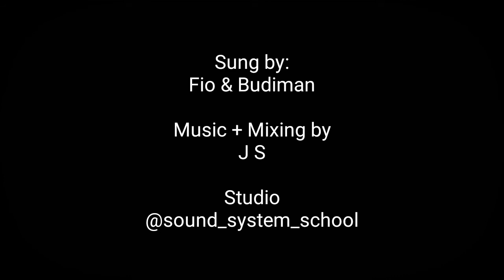Jangan Kuatir | Budiman Wijaya | OFFICIAL VIDEO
LIRIK -
Janganlah kuatir akan hidupmu.
Tentang makanan minuman pakaian.
Sebab semua itu diburu bangsa yang tidak mengenal Allah Bapamu.

Akan tetapi carilah dahulu Kerajaan (Allah) dan kebenarannya.
Maka semua ditambahkan padamu.

Lihatlah bunga bakung di ladang, yang tidak bekerja atau memintal.
Salomo dalam s'gala kemegahannya tidak berpakaian seindah bunga.

Pandanglah burung-burung di langit, yang tidak menabur atau menuai.
Namun dipelihara Bapamu di sorga, janganlah kuatir akan hidupmu.